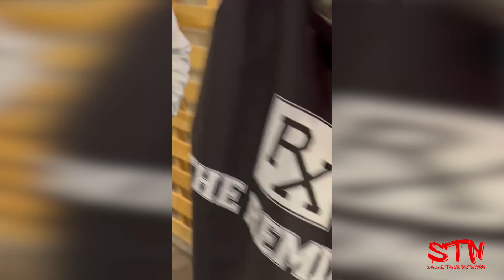Sauce Talk with Slimm B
Slimm B talks about his New Group project with Yung Jetpacc GreenBacks, Vol. 1 and his clothing line called Greenwood Gurley. Slimm B also talks transitioning from being a group artist to a solo artist.